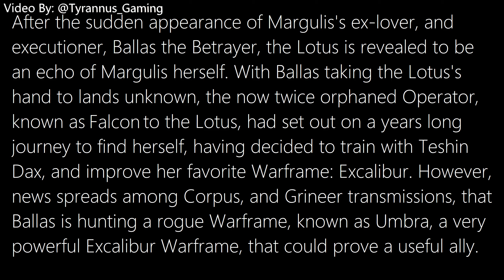The Sacrifice - Warframe Campaign 12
Warframe Codex - The Sacrifice (Mission 12)